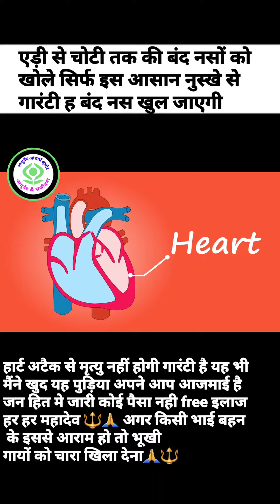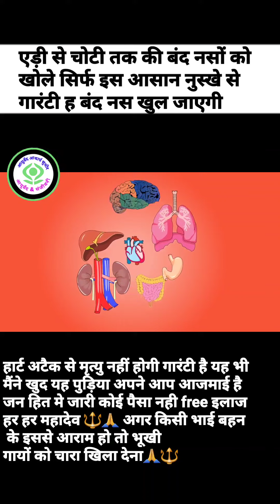एडी से चोटी तक शरीर की ब्लॉक नसों को खोलें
दोस्तो मेरा आयुर्वेद & संजीवनी facebook page link 👇👇👇 एक बार जरुर विजिट करे जी 🙏